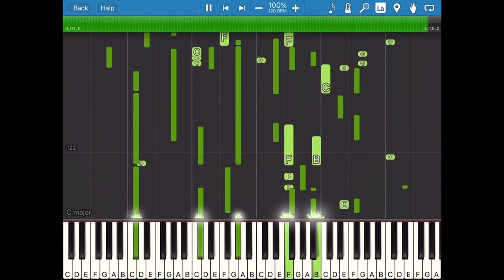Awesome Japanese Tokyo Song: Synthesia Piano Cover + MIDI Download!